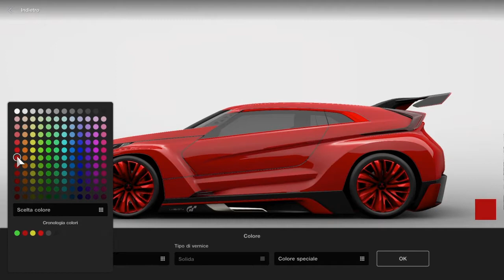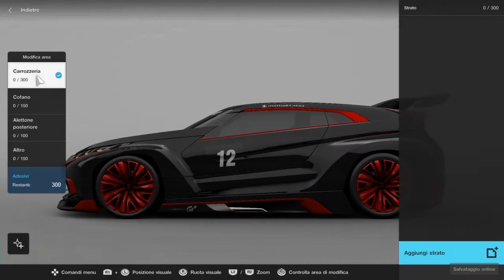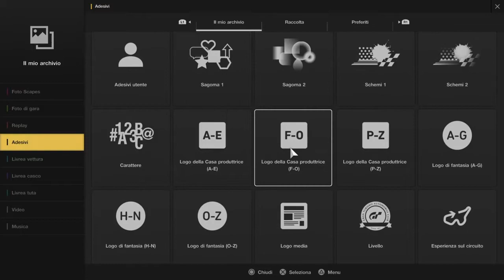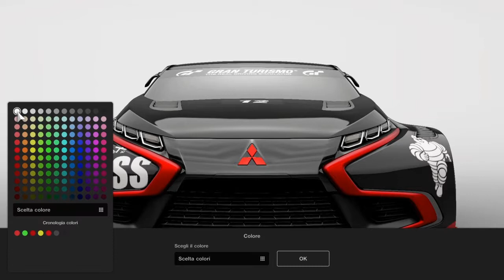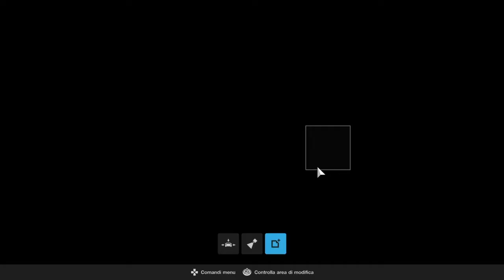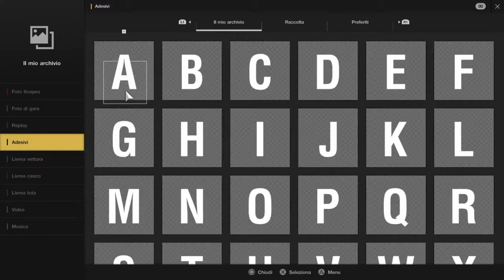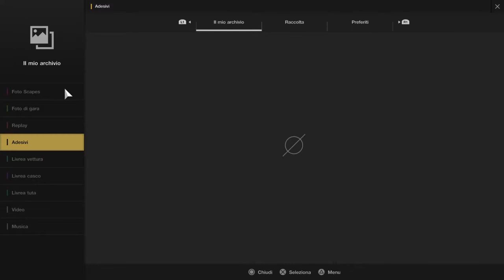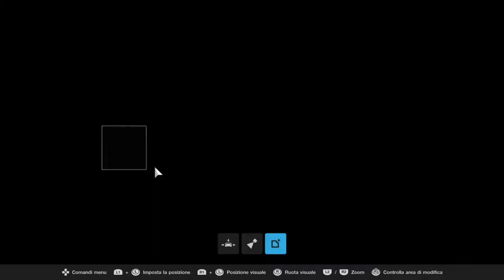GTSport race liveri